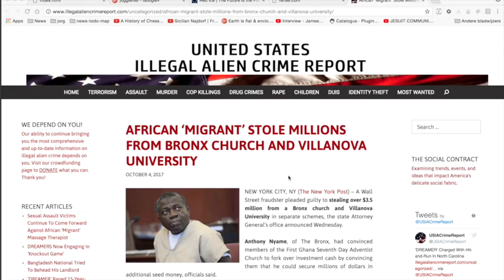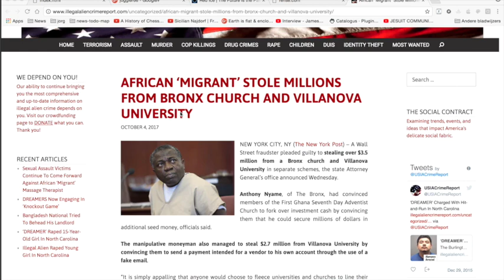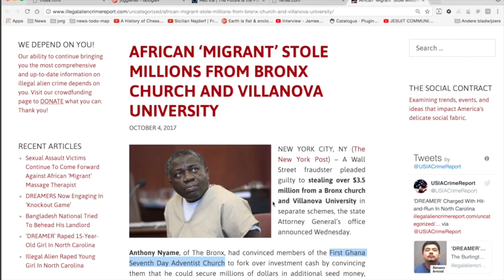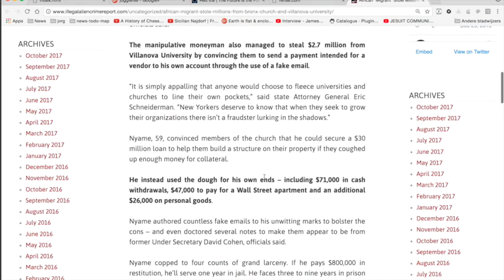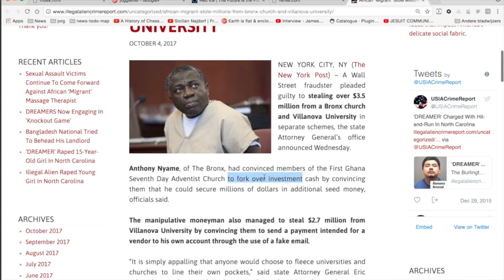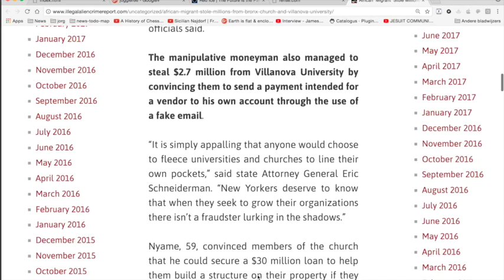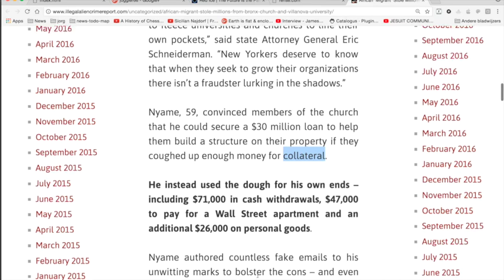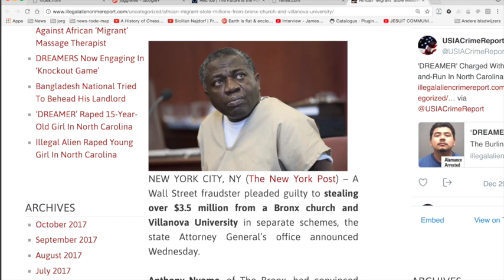Nieuws310 Liefde voor geld